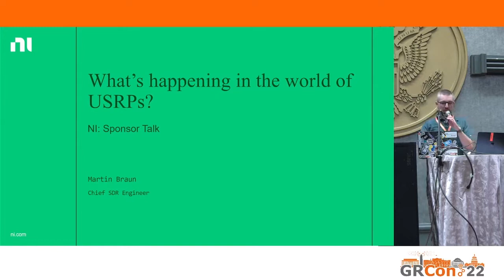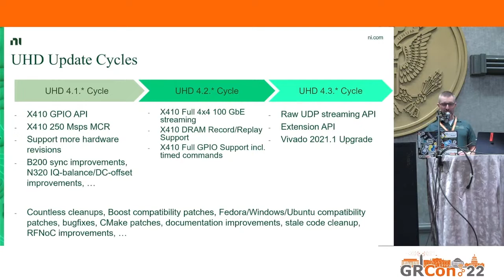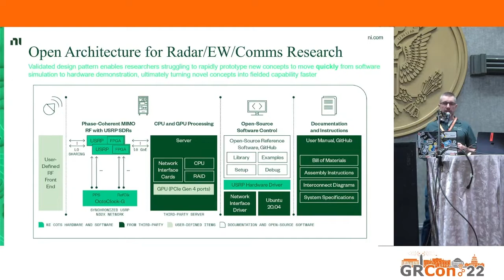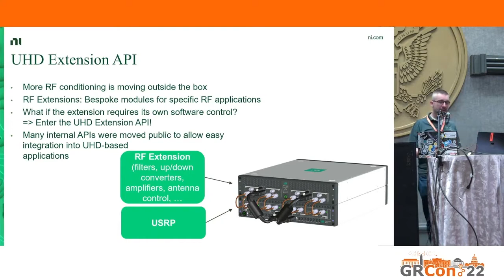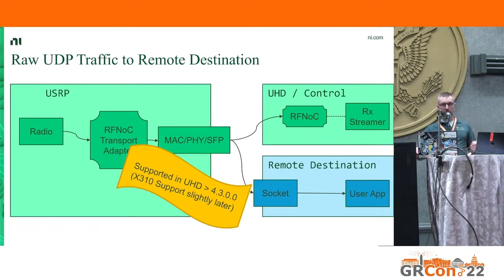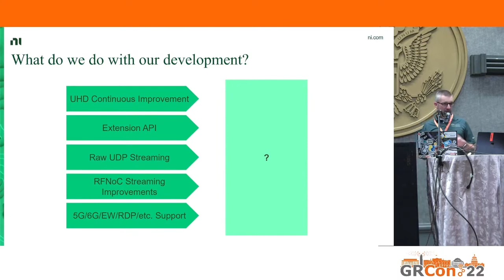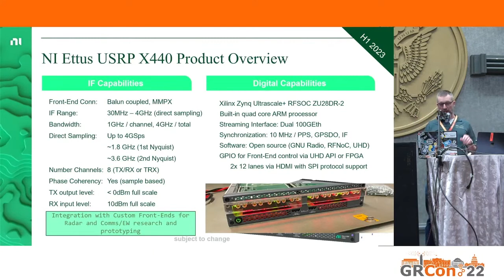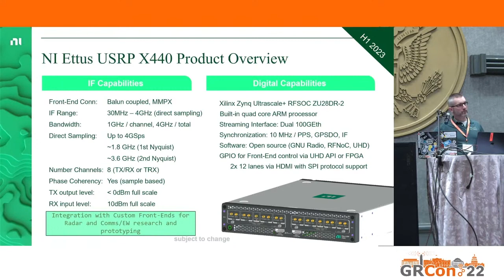GRCon22 - What's happening in the world of USRPs - by Martin Braun